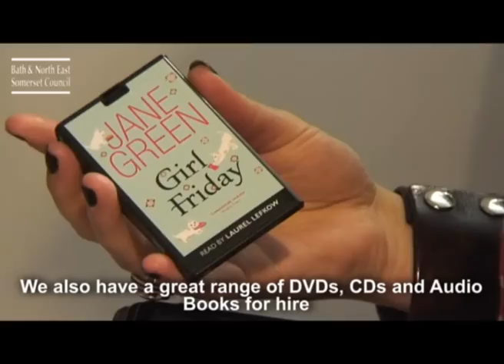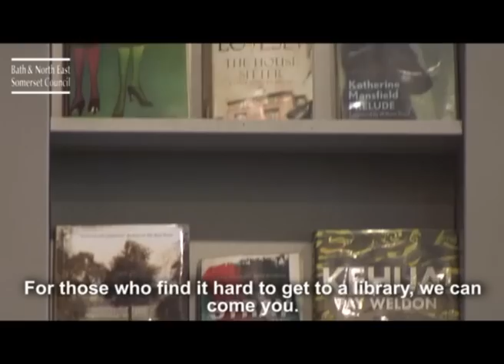Getting the most out of your library in Bath & North East Somerset